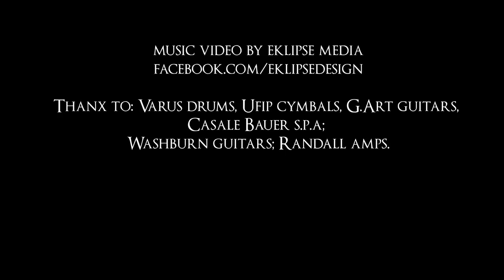DANGER ZONE "Fire Fire"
Danger Zone are:
Giacomo Gigantelli, vocals
Roberto Priori, guitars
Paolo Palmieri, drums
Matteo Minghetti, bass

Produced by Roberto Priori
Co-Produced by Jody Gray
Bass recording by Roberto Galli